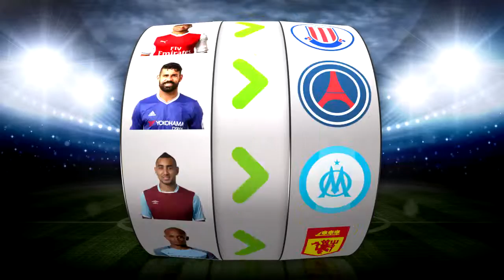The Stan James Transfer Window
Who's heading where in January 2017? There's not long to go before the window slams shut!